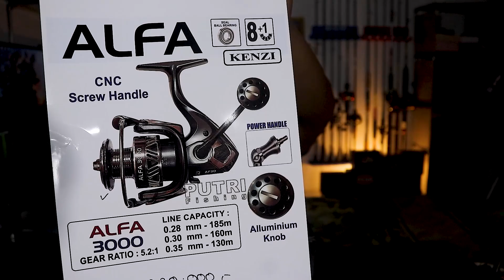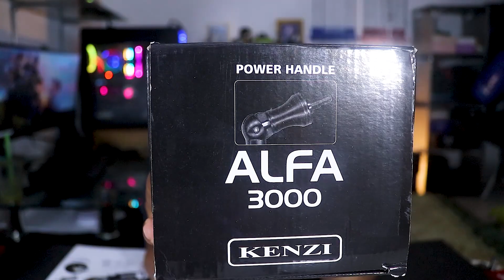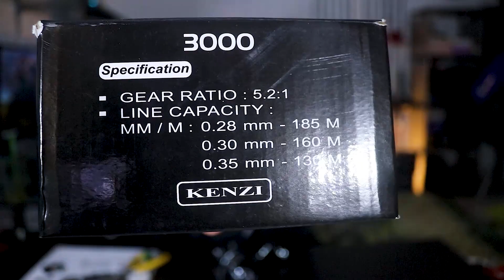Cuma Rp. 220.000 bisa dapet Reel keren 2 Bearing di Line Roller & 1 Bearing Main Shaft | Kenzi Alfa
link Pembelian